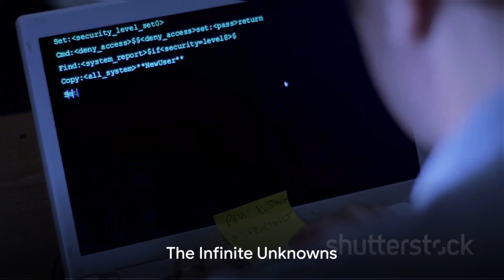Did You Know?? HIJACKING TV SIGNALS?? Unraveling the Internet's Unsolved Mysteries!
Today, we're diving into the mysteries that have perplexed and intrigued users of the World Wide Web. From viral videos with hidden messages to bizarre online phenomena, these unsolved mysteries continue to baffle us to this day.